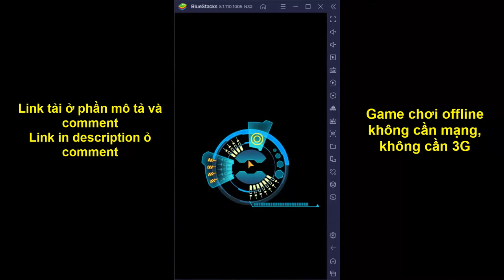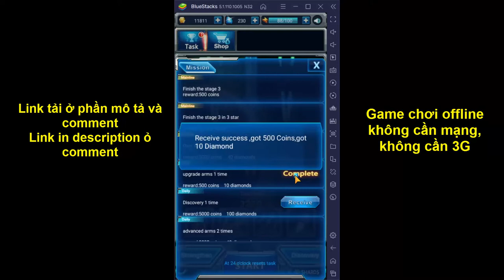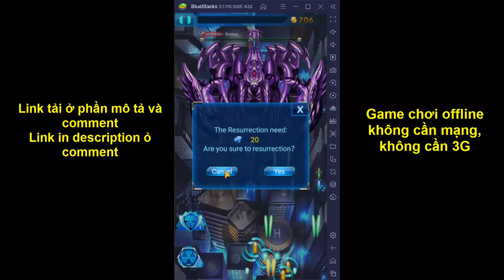Android Mobile Game Falcon Striker - Link in description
Falcon Striker - Attack Squad

The 2021 space fighter game, in the game, is full of all kinds, from the most advanced aircraft, support items to equipment to enhance power.

You will be able to buy rare items, and get an additional bonus diamonds when you start playing

The rewards in the game are many and completely free

The game has many levels of gameplay with different difficulty levels, along with many battle bosses

In addition, in the exploration of the game, you can open many rare items to upgrade your fighter to more power.